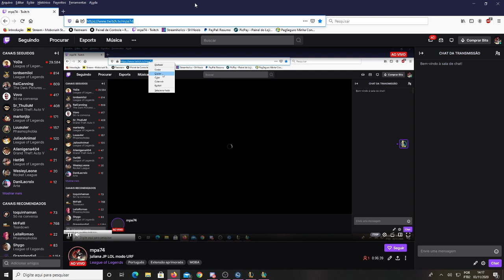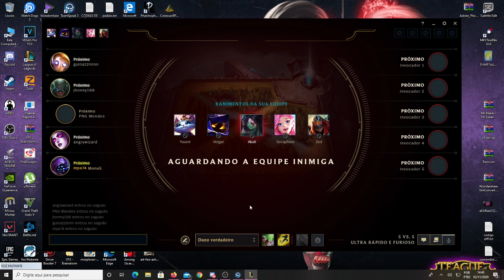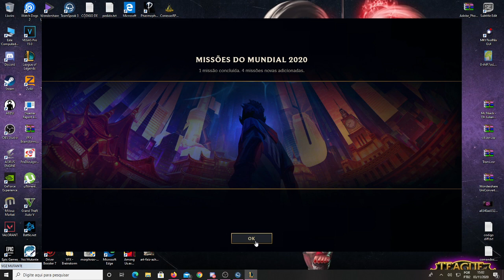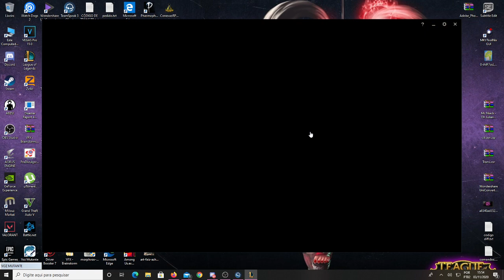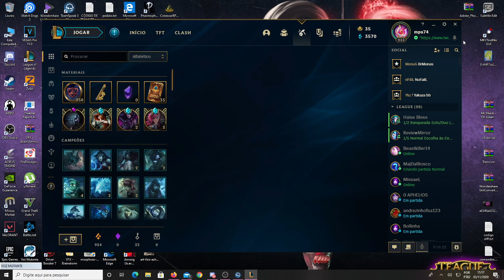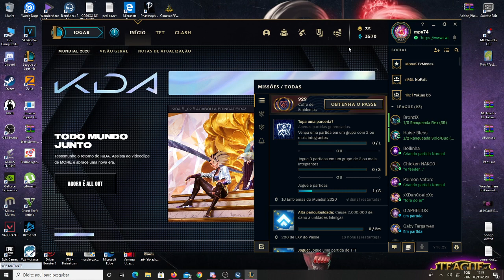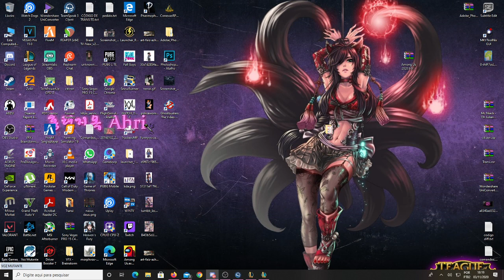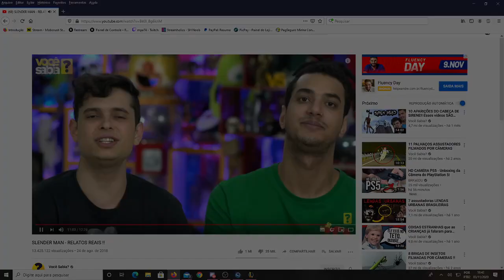juliana JP LOL modo URF